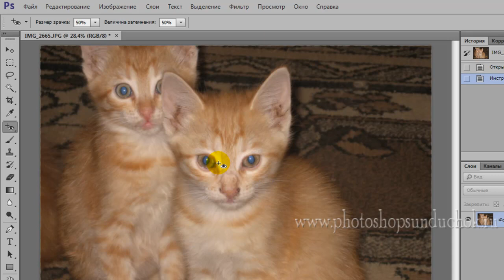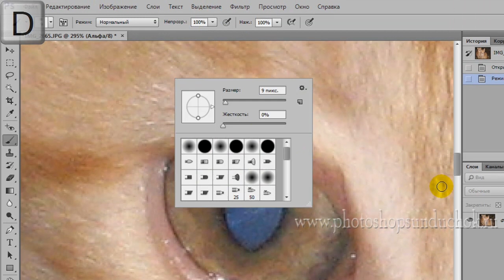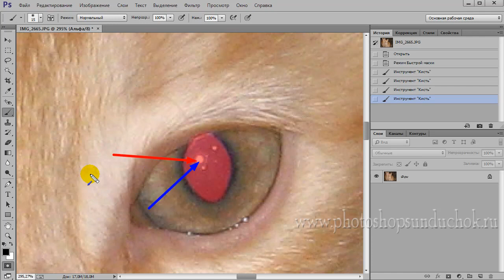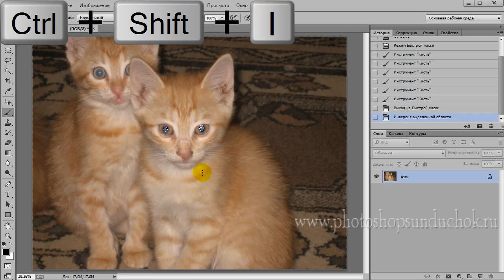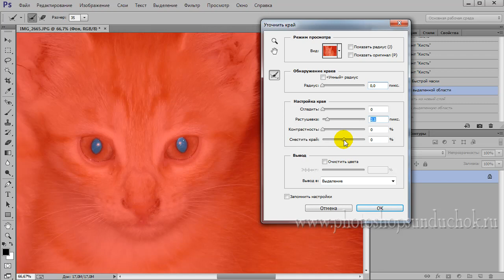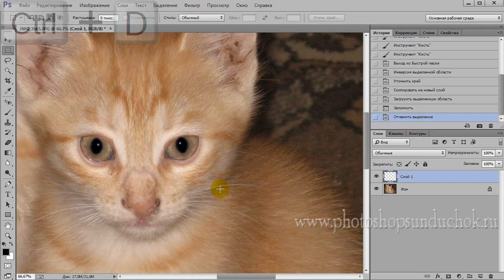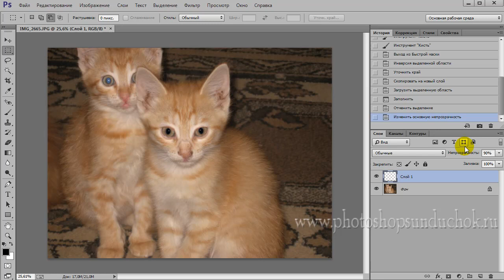Как удалить неправильный цвет глаз у животных | Коррекция цвета глаз в фотошопе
Всем доброго времени суток! В этом видеоуроке мы с вами будем работать с эффектом красных глаз.
В уроке описан один из методов устранения красных и иного цвета глаз у животных.